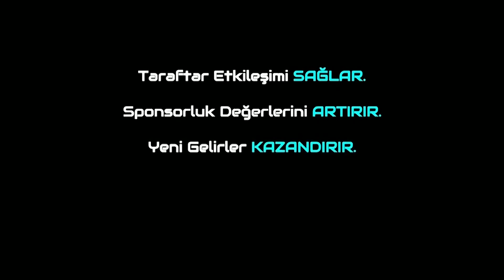TFF 2.Lig Beyaz Grup 9.Hafta Karşılaşmalarının Değerlendirilmesi! Kırşehir'de Kritik Mücadele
Trivela Spor'dan herkese merhabalar. Bugünkü programımızda TFF 2.Lig Beyaz Grup'ta  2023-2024 sezonunun 9.Haftasında oynanacak olan karşılaşmaların öncesini Metehan Yılmazer ile Furkan Özkara sizler için değerlendirdi. Herkese keyifli seyirler dileriz.